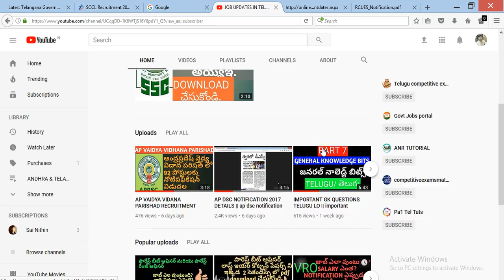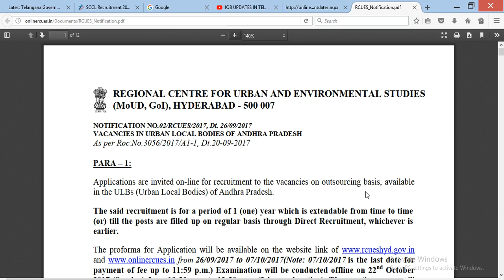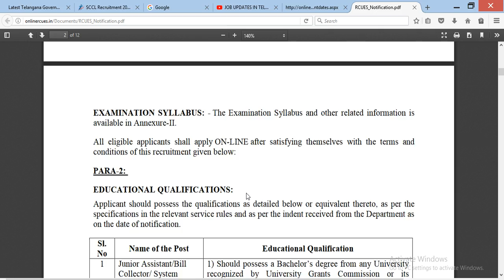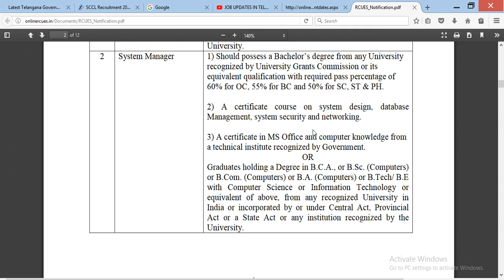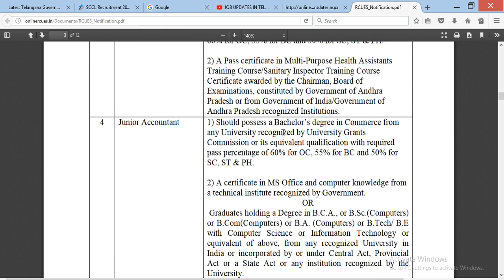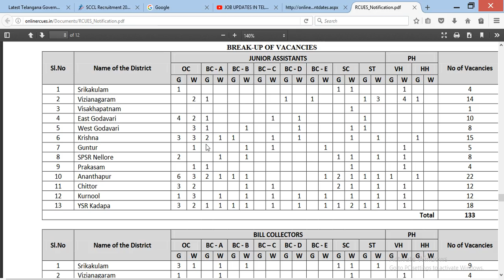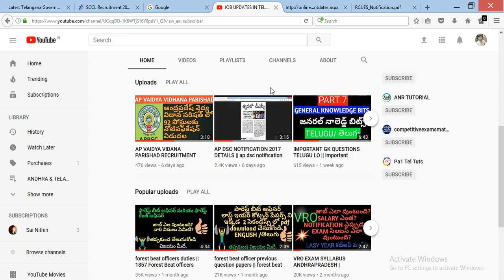RCUES RECRUITMENT FOR 750 JOBS IN ANDHRA PRADESH || JOB VACANCYS AP || MUNICIPALITY JOBS IN AP 750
OFFICIAL NOTIFICATION